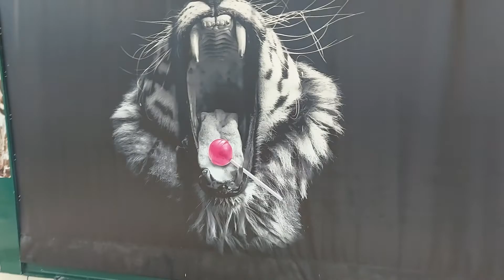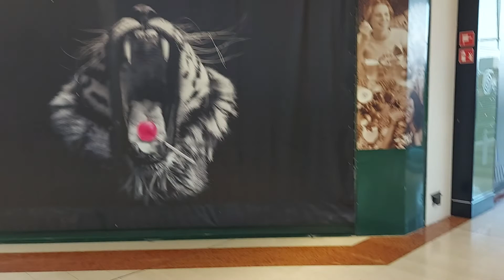ORIO CENTER BERGAMO ITALY ENJOY 😉 HOLIDAY ✅️🇮🇹💯😊😱